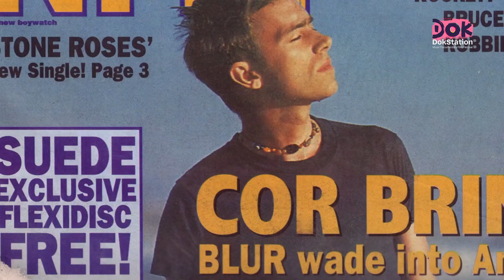𝗗𝗮𝗺𝗼𝗻 𝗔𝗹𝗯𝗮𝗿𝗻: 𝗔 𝗕𝗿𝗶𝘁𝗶𝘀𝗵 𝗧𝗮𝗹𝗲 // 𝗗𝗼𝗸𝗦𝘁𝗮𝘁𝗶𝗼𝗻 𝟮𝟬𝟮𝟮 // 𝗧𝗿𝗮𝗶𝗹𝗲𝗿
Damon Albarn: A British Tale (2022) // Romanian premiere at DokStation 2022
23 Sep / Control / 19:45
RO
Regia: Adrien Pavillard / FR / 2022 / 53min
Distribuție: Damon Albarn

Pentru nostalgicii brit-pop și nu numai, documentarul urmărește traseul artistului britanic Damon Albarn, de-a lungul a 30 de ani de istorie muzicală, din poziția de lider al formațiilor Blur și Gorillaz.

Frontman carismatic al trupei Blur, creierul din spatele proiectului Gorillaz, Damon Albarn este și producătorul mai multor artiști africani, cât și compozitorul unei opere post-moderniste. A vândut aproximativ 35 de milioane de discuri, are în palmares 24 de albume de studio, iar succesul său global este incontestabil. În Marea Britanie, este mai mult decât o vedetă; este o figură publică. Star pop sau personaj anonim de desene animate, artistul navighează cu ușurință printre genurile muzicale, dar stilul său rămâne fidel originilor britanice.

EN
Walk down memory lane with pop icon Damon Albarn, whose career spanned 30 years of British history as the singer of mythic groups Gorillaz and Blur.

This film offers a portrait of Damon Albarn, a key figure in the pop-music scene.

He has gone from being Blur’s charismatic frontman to the brains behind Gorillaz, the producer
of African artists, and the composer of post-modern opera. With sales of around 35 million
records, and 24 albums with six different line-ups, the global success of this man ahead of his
time is undeniable. In the UK, he is perhaps more than just a star; he’s a public persona. And his
vertiginous career tells an intimate and intense story of his relationship with his home country
over the past 25 years. From popstar to anonymous cartoon character, he shifts effortlessly
between musical genres, but his style always seems to stay true to his British roots.

This documentary will explore the history of modern Britain through the lens of pop culture.